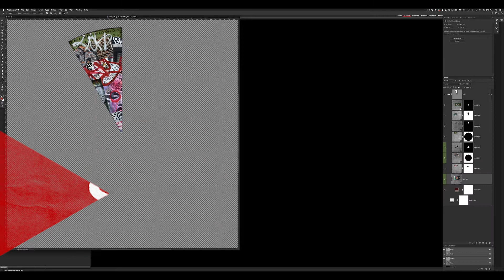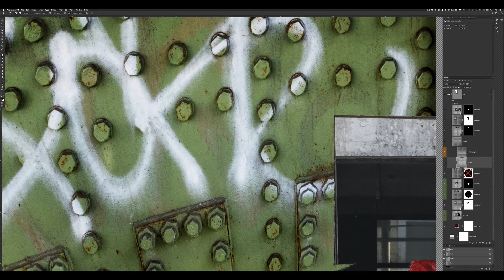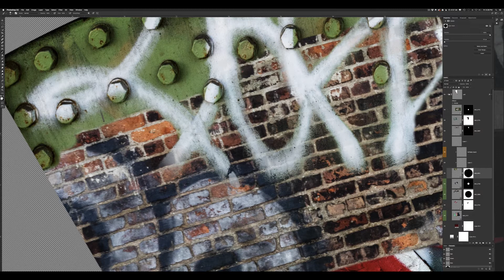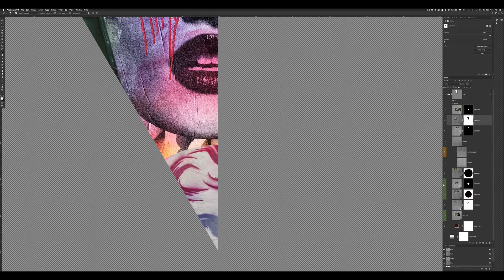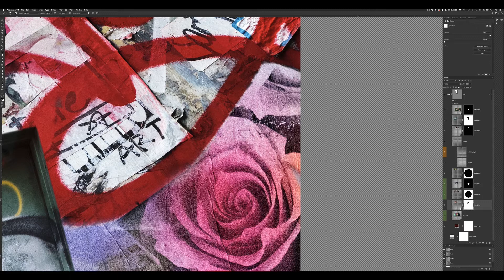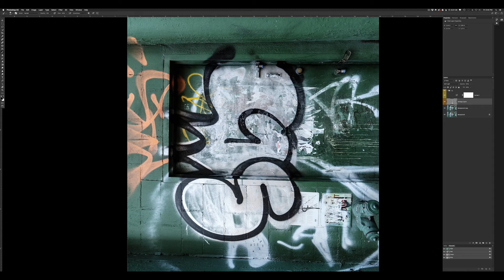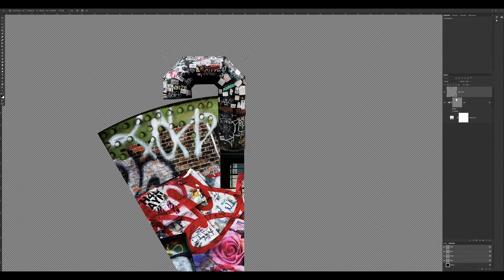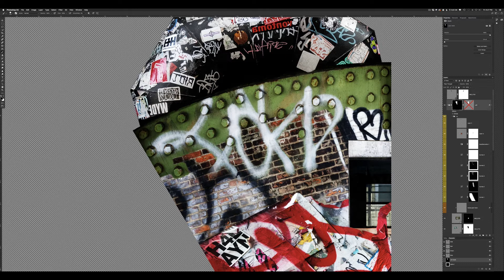Mandala part 2 in Adobe Photoshop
Today is an Enhace Day:

I used the images that I shot earlier in the week to create a Mandala in Photoshop.Today is all about enhancing and putting the finishing touches on the first Urban Mandala.

Remember to Inspire Create and Enhance, Everyday.

•BEST TOOL TO GROW A YOUTUBE CHANNEL

Here is my retouching KIT if you are looking to get into high end  retouching let me know:

* If you are a photographer looking to take your images to the next level and are interested in working with a retoucher with 20+ years of high end retouching experience email me.